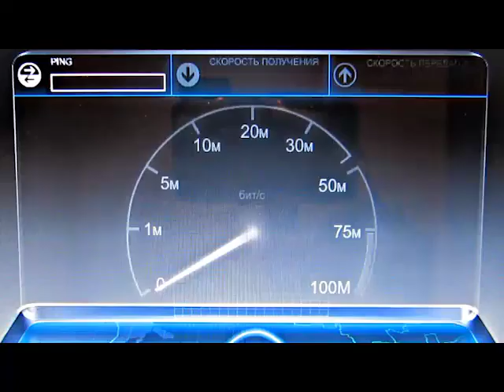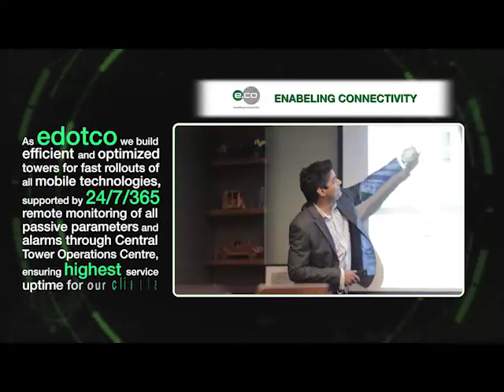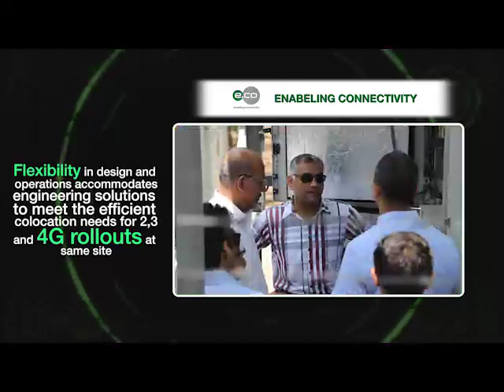E CO Documentry 2016